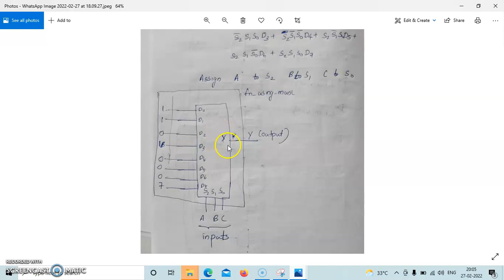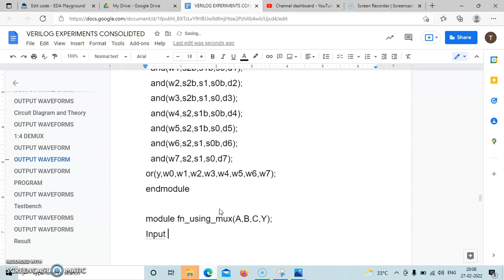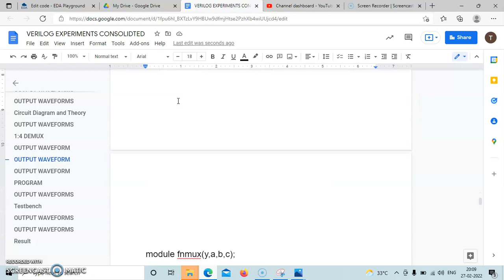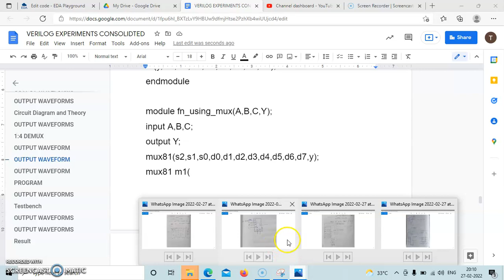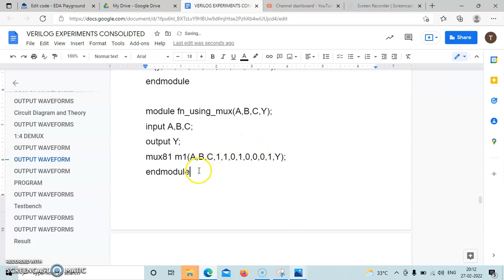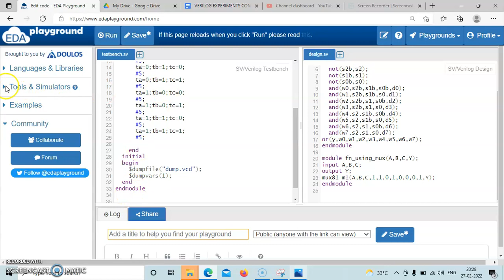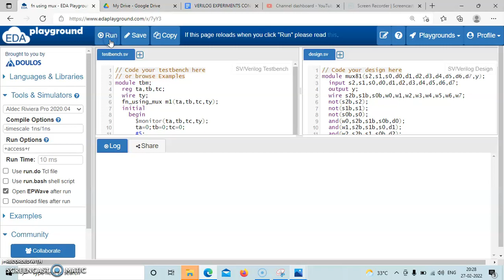IMPLEMENTATION OF A FUNCTION USING MULTIPLEXER IN VERILOG | PART 1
Realization of the logic function f (A, B, C) = ∑m(0, 1, 3, 7) using 8:1 MUX and test it.